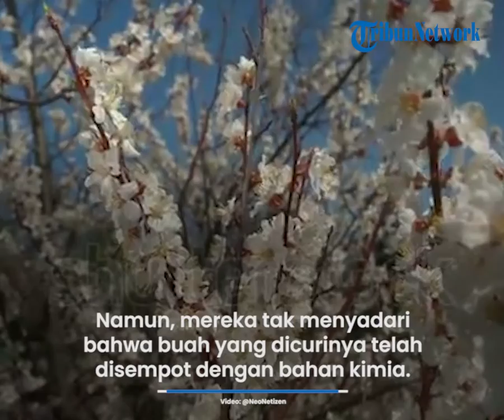Ceri sering Dicuri Pasukan Putin, Petani Ukraina Gunakan Ceri Beracun untuk Tumbangkan Pasukan Rusia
TRIBUN-VIDEO.COM - Warga Ukraina, khususnya petani di Zaporizhzhia ikut lakukan perlawanan ke tentara Rusia.

Tidak menggunakan senjata, mereka menggunakan buah ceri yang sudah diracuni untuk tumbangkan pasukan Rusia.

Para tentara Rusia kerap menucri buah manis itu dari petani lokal dan dilaporkan untuk diekspor ke Krimea demi keuntungan.

Namun, mereka tak menyadari bahwa buah yang dicurinya telah disempot dengan bahan kimia.

Hal itu diungkapkan oleh Wali Kota Melitopol di Zaporizhzhia Oblast Ivan Fedorov.

Wali Kota Melitopol itu mengklaim bahwa 99 persen dari orang yang tetap tinggal di Melitopol adalah bagian dari gerakan perlawanan yang menargetkan pasukan Rusia.

Artikel ini telah tayang di Kompas.tv dengan judul "Petani Ukraina Racuni Tentara Rusia dengan Buah Ceri, Berawal Sering Dicuri Pasukan Putin"